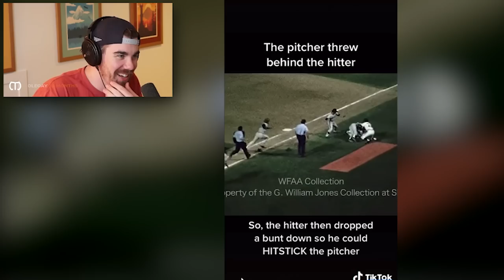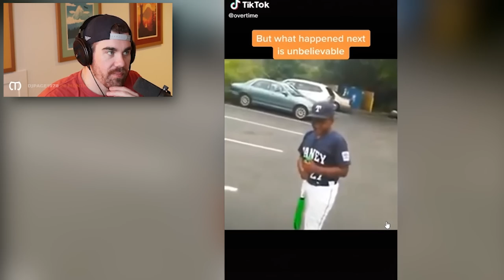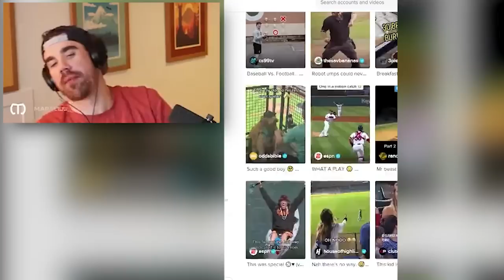MLB Pitcher reacts to the highest viewed baseball tiktoks of all time...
There we're some W's.
There were some L's.
And there were definitely some ???s.

Like the video? Got a suggestion for a future video? Comment bellow and you might just get your wish!